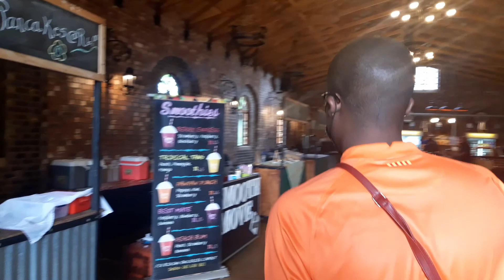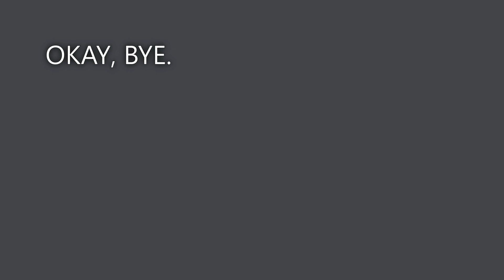Wholesome Weekend With My *FRIENDS*😊🧃 + Happy New Year🎉 || 18 Onwards ep.1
Hi everyone🐰 I am back with a new YouTube series called '18 Onwards'. I hope you all enjoy this new segment of my life in this series. I hope to show new and different sides of me.

May we all grow and together lean in God to be our Rock and Refuge☀️

☆My Friend's Socials☆
• Mekyla - @call.me.el.diablo

[RIGHTFUL CREDITS TO ALL THE RESPECTED ARTIST'S WORK IN THE GALLERY.]